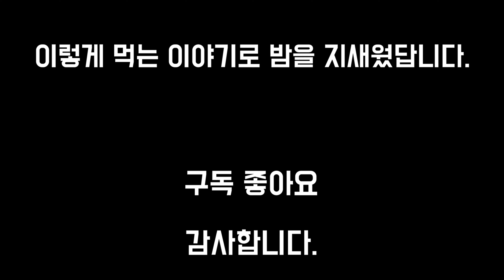아내와 저녁시간 VLOG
친절하고 상냥하게 아내의 발톱을 깎아주었습니다.